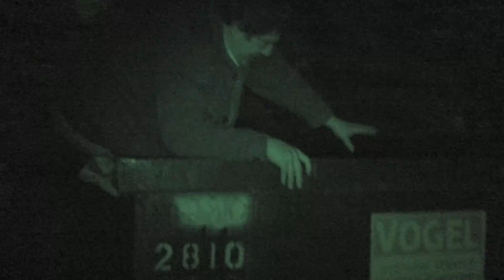GET THE HAM!!!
Amanda dropped the ham pot in the dumpster.